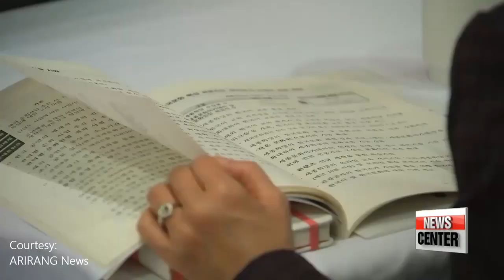K-pop: Korea's Rising Commodity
To many in the United States, Kpop appears to have taken the music industry by storm, attracting western audiences all over with larger-than-life music videos, coordinated dance moves, and seemingly flawless skin. Some of the most notable groups as of 2019 have been reported to bring in as much as 3.6 billion dollars to the korean economy. But was the musical miracle of kpop an overnight success, or a manufactured commodity built with the intention of captivating audiences abroad?

Special thanks to our guest speaker Professor Dredge Kang of the UCSD Anthropology Department.

For more student made pieces on global and cultural affairs, visit the Prospect Journal of International Affairs at UCSD

Channel: “Korean Commercial Hub”

GoToe’s Random Play Dance in New York City + NCT 127

KPOP Random Play Dance in Cagayan de Oro, Philippines

Kpop in Public: EXO “Tempo” Dance Cover at LACMA

Channel: buzz reward (from Coachella)